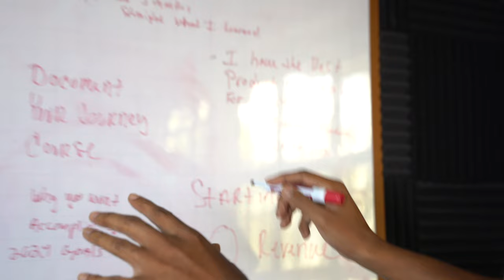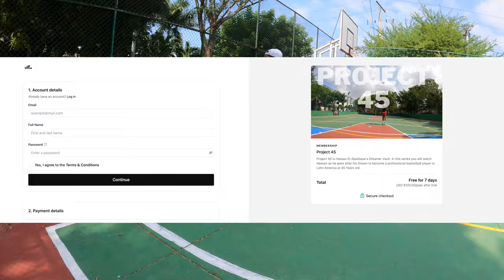Explosion in my Barrio on DAY 30 of $1,000,000 business & playing Pro basketball B4 turning 45